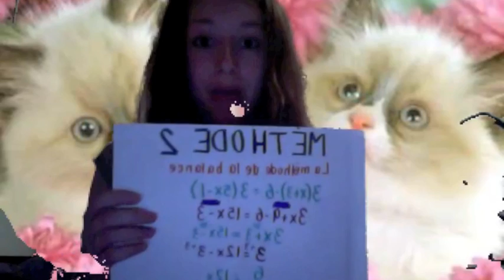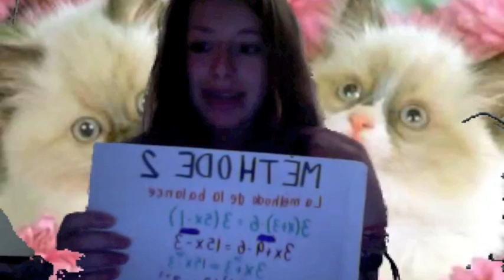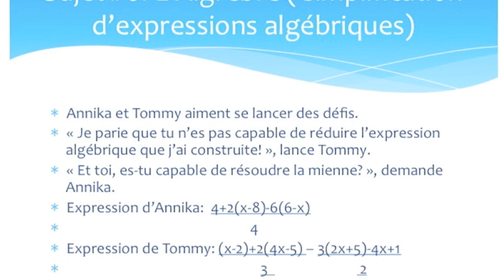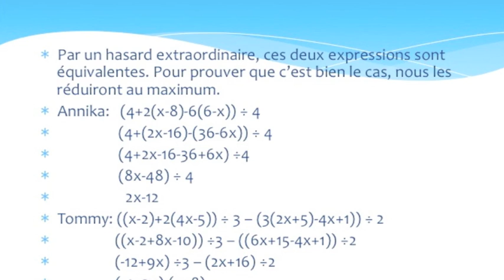209_06_Fadous_Dumouchel.m4v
Projet de mathématique